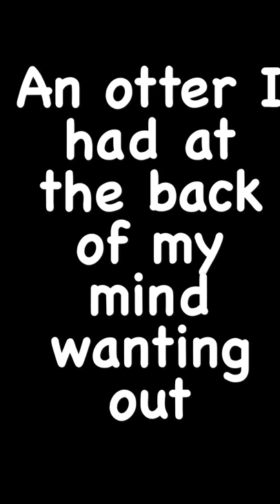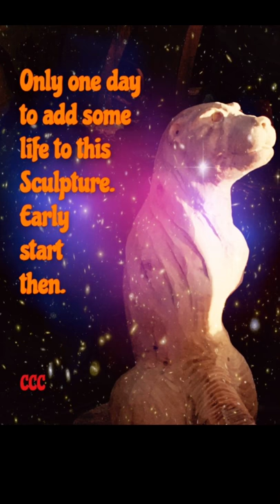Otter Chainsaw Sculpture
This carving stands just over a meter tall .